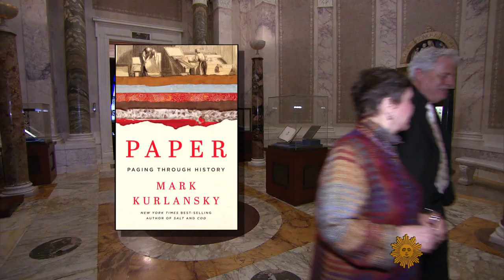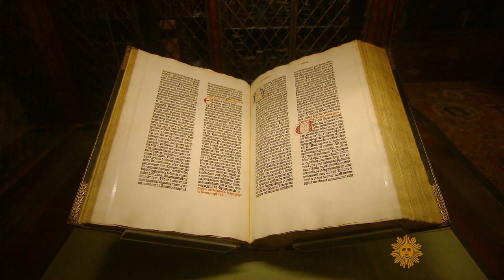The history of paper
Most people only think about what paper does, and not necessarily what it is. Correspondent Martha Teichner offers a crash course on paper's importance to civilization - and its necessity in making toy airplanes take flight.